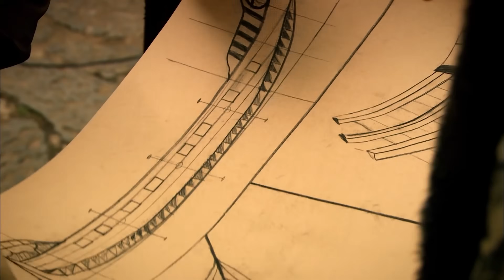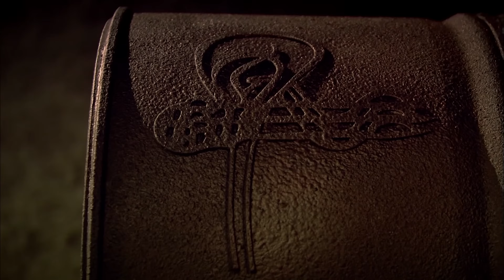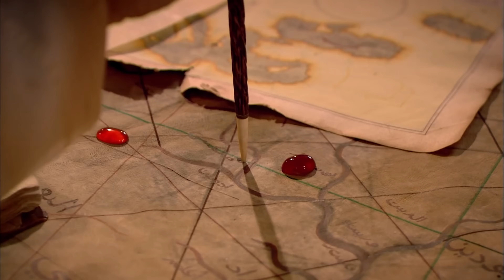Великолепный век 4. Секция (4К)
Махидевран считает вину за уронив ребенка в Хюрреме. Коридоры гарема стонут от ссор. Гюльшах едва берет Махидевран над Хюррем. У Хюррема плохое самочувствие. Махидевран будет отстранен от Хюррема.

Это не займет много времени, чтобы губернатор Султан знал о событиях.Валиде султан дышит рядом с Махидевраном. Он надерет Махидеврану задницу. То, что говорит Махидевран, сбивает с толку губернатора султана. А у Хюррема плохое здоровье. Подмастерья решают скрыть его состояние от других. Где находится Хюррем, вызывает любопытство в гареме.

Султан Сулейман очень злится на невиновность короля Венгрии Лайоса против него. Не задумываясь, он поворачивает направление экспедиции в Белград. Услышав декрет о экспедиции, народ будет встречен с большим энтузиазмом.

Хюррем в тяжелом состоянии. Это случается, когда султан Сулейман хочет его увидеть. Хюррем не пойдет к Султану Сулейману. А султан Сулейман озадачен тем, что его уволили. Он поедет к Хюррем. Что будет, когда султан Сулейман увидит Хюррем? Как султан Сулейман отреагирует на Махидевран?

«Великолепный Век» - сериал турецкого производства, транслируемый по телевидению, жанра исторический вымысел.
В сериале за основу взята история жизни Падишаха Османской Империи Кануни Султан Сулеймана и Хюррем Султан, борьба Хюррем Султан за престол, на котором она видит своих сыновей и дворцовые интриги.

The golden years of the Ottoman Empire come to life in a television series. The life of Suleiman the Magnificent is preparing to be a guest in your homes in all its glory. Get ready to experience the era with ambition, loves, wars and all the struggle.

Sultan Süleyman wants to show what kind of sultan he is by the commands he gave on the first day of his sultanate. But not everyone will like these decisions. Sultan Süleyman does not hesitate to challenge all of Europe with the messages he sends.

Alex, despite all his rebellion, is brought to the Topkapi palace. His attitude attracted the attention of Valide Sultan from the first moment. But it won't be long before Alex learns the rules of the palace. He chooses a great target. Alex, Sultan Suleyman's first night on the way to attract his attention. Sultan Suleiman's wife Mahidevran just arrived from the palace of Manisa. He is looking forward to seeing his wife.